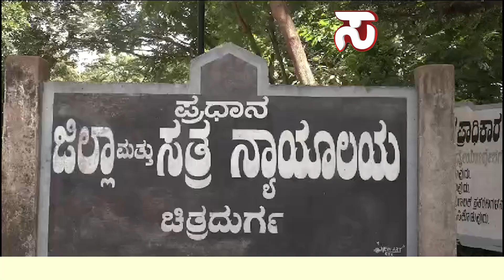ಚಿತ್ರದುರ್ಗ ಜಿಲ್ಲಾ ಕೋರ್ಟ್ ನಲ್ಲಿ ಕಿಟಕಿಯ ಗ್ಲಾಸ್ ಕೈನಿಂದ ಗುದ್ದಿ, ರಂಪಾಟ ಮಾಡಿರುವ ಘಟನೆ